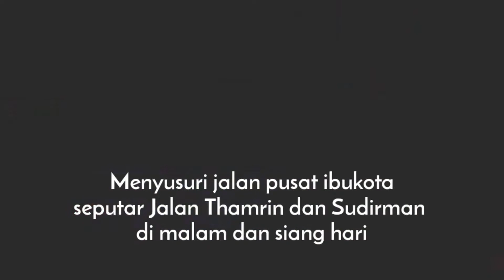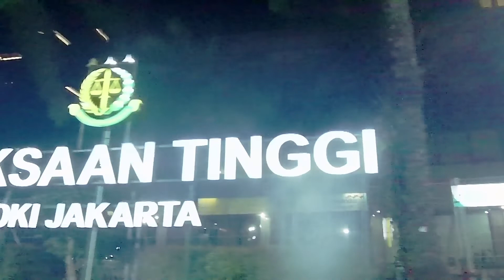🔴Menyusuri‼️Jalan Pusat Ibu Kota di Malam dan Siang Hari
Menyusuri Jalan Pusat Ibu Kota di Malam dan Siang Hari , mungkin saja ada sahabat yang belum pernah berkunjung ke Ibu Kota, atau sudah lama tidak lewat jalan ini, berikut penelusuran nya semoga bermanfaat

Assalamualaikum
Terimakasih buat sahabat semuanya yang telah sudi mampir dan menonton di Channel kami, @EjlegKeller mohon maaf masih sangat banyak kekurangannya. dan mohon support nya ya teman-teman, dengan cara SUBSCRIBE Like comment & share , kami doakan semoga yang telah Subscribe, di panjangkan umurnya, di di lancarkan Rezekinya di mudahkan segala urusannya amiin-amiin ya robbal alamin. Salam

Wassalamualaikum